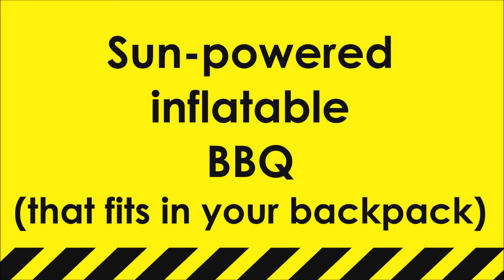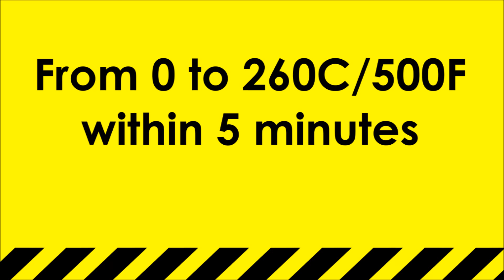Preview: Prototype PhotonGrill 2.0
To BBQ regardless of a fire ban you need fireless BBQ.
For fireless BBQ you need sunpowered BBQ with a big mirror.
To make a big mirror lightweight and fit into your backpack you need to make it... INFLATABLE!

Expanding upon NASA experiments, 3 engineering friends invented a highly robust plastic mirror that is inflatable and foldable. Using state of the art technology, they altered the internal structure of the plastic foil, enabling the plastic to "remember" the perfect reflective shape once inflated: it will then reflect the sunlight's Photons onto a focal point. A grill pan/pot is put on top of the focal point and it instantly converts light energy into heat reaching 500F/260C within 5 minutes.